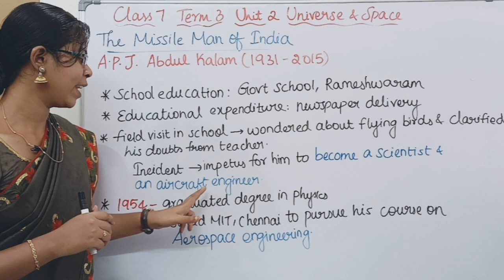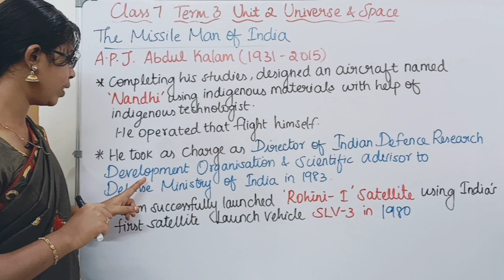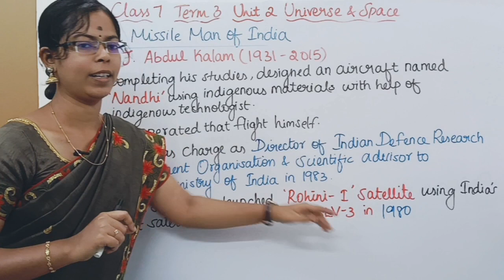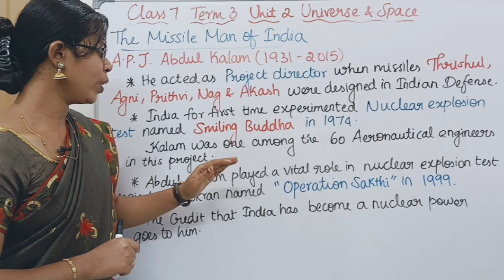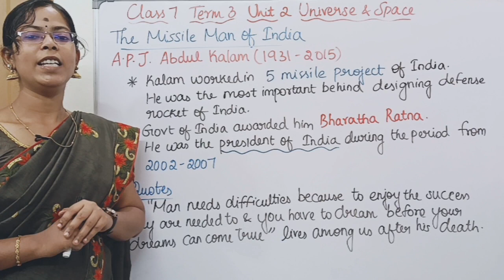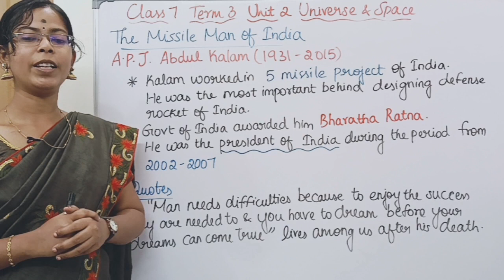The Missile Man of India Dr. A.P.J Abdul Kalam| Class 7 Science Term 3 Unit 2 Universe and Space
The Missile Man of India Dr. A.P.J Abdul Kalam| Class 7 Science Term 3 Unit 2 Universe and Space @deepikasciencecorner